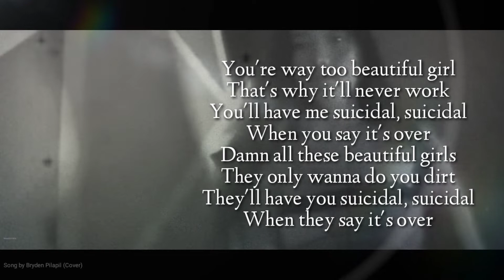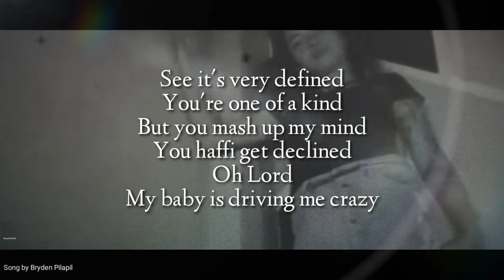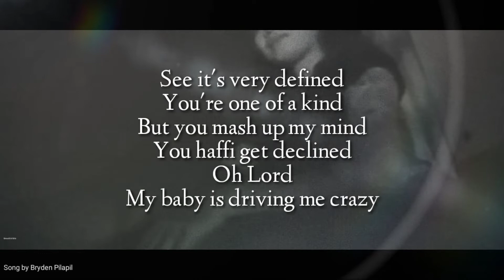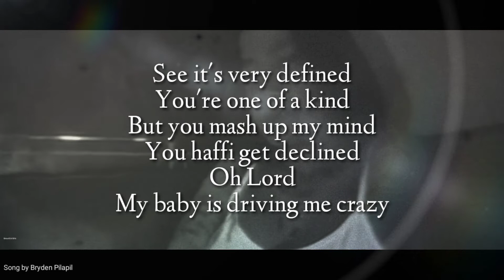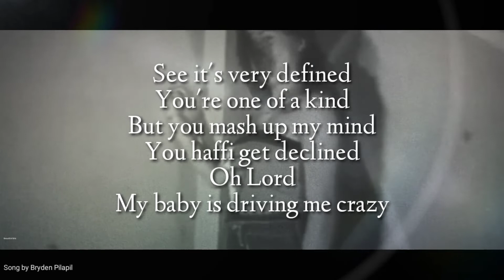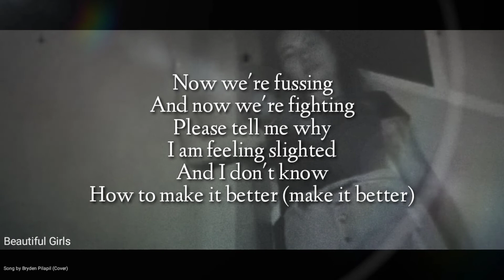Beautiful Girls -( Cover ) [Bryden Pilapil]